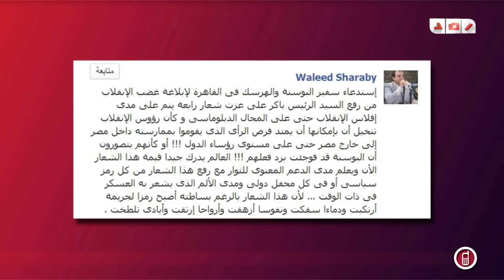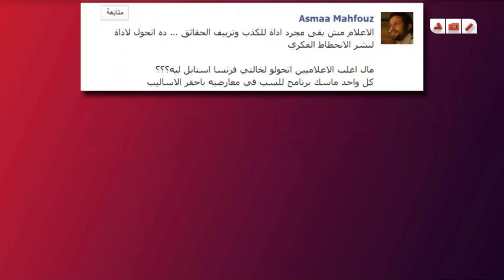رصد | اراء المشاهير عبر شبكات التواصل الاجتماعية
رصد | اراء المشاهير عبر شبكات التواصل الاجتماعية - 5 فبراير 2014